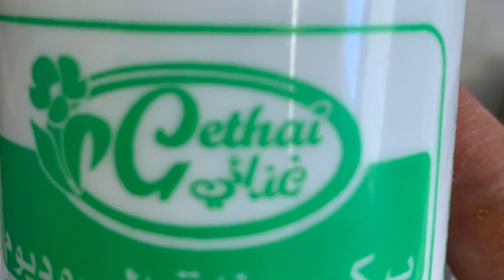وجبة فطور كيتو دايت مشبعة مغذية جدا 👌عن تجربة تحفة👌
وجبة فطور كيتونية